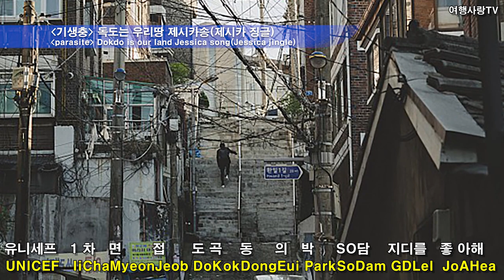기생충 독도는 우리땅 음치가 부른 제시카송 제시카 징글 전곡 듣기&악보, 가사_여행사랑TV Parasite, Jessica Song, Jessica Jingle, Our Dokdo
기생충 독도는 우리땅 음치가 부른 제시카송 제시카 징글 Jessica Jingle 전체곡 & 악보, 가사_여행사랑TV
Parasite, Jessica Song, Jessica Jingle, Dokdo is our land

Hello, this is travel agency TV.

내용이 흥미로웠다면 '좋아요'와 '구독' '알림'을 눌러 주세요.
감사합니다.

기생충 독도는 우리땅 음치가 부른 제시카송 제시카 징글 전체곡 & 악보, 가사_여행사랑TV

짜파구리,Jjapaguri,봉준호,BongJoonHo,송강호,SongGangHo
기생충,독도는 우리땅,기남매,제시카 요약송,제시카송,제시카 징글
GiSengChoong,DokDoNen WooRiDdang,GiNamMae,JeSsiCaSong,JeSsiCa Jingle
parasite,Dokdo is our land,ginammae ver,Jessica core summary song,Jessica song,Jessica jingle
제시카송 전곡,제시카 징글 전곡,제시카송 전체곡,제시카 징글 전체곡, 제시카송 악보,제시카송 가사
whole song of Jessica,whole of Jessica Jingle,whole of Jessica Jingle,whole of Jessica Jingle,whole of Jessica Jingle,music of Jessica Song,lyrics of Jessica Song,travel love TV
제92회 아카데미 시상식,최우수작품상,감독상,각본상,국제장편영화상
The 92nd Academy Awards,Best Picture Award,director award,Sculpture,International Film Awards
이선균,LeeSeonGyoun,조여정,JoYeoJeong,박소담,ParkSoDam,이정은,LeeJeongEun
원곡,Original song,가수,정광태,Singer,Jeong KyangTae
제시카,외동딸,일리노이,시카고
JeSsiCa,WeiDongDdanl,Illinoi,Chicago

기생충, 독도는 우리땅 (기남매 VER. 제시카 핵심 요약송) 제시카송(제시카 징글)
GiSengChoong, DokDoNen WooRiDdang (GiNamMae VER. JeSsiCaSong(JeSsiCa Jingle)